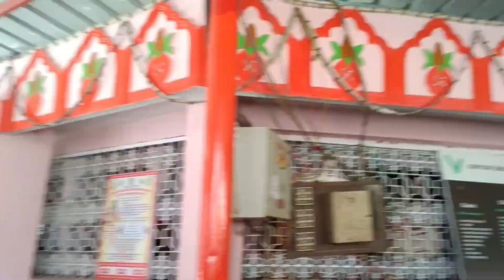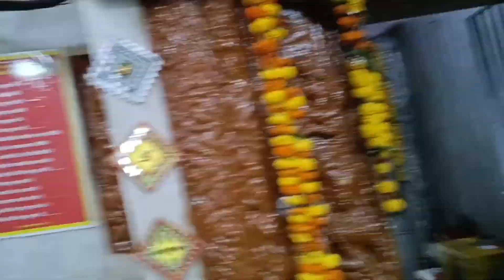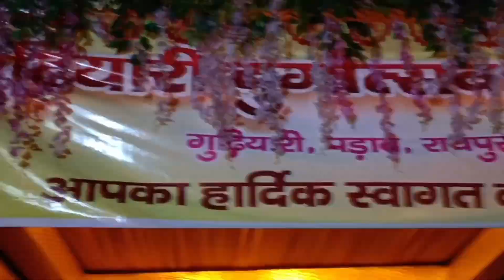all mata darshan🙏vlogvideo youtubevideo #